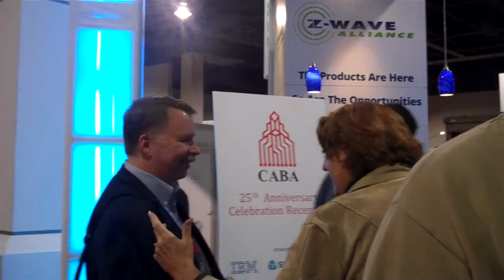CABA Reception @ CES 2013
CABA members and other industry stakeholders gather at CABA 25th Anniversary Reception at the 2013 International CES.